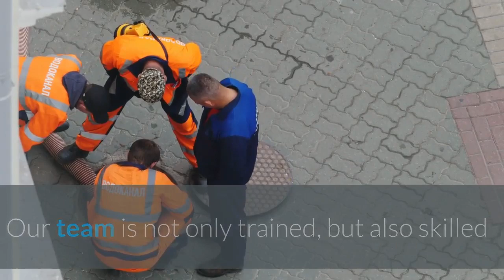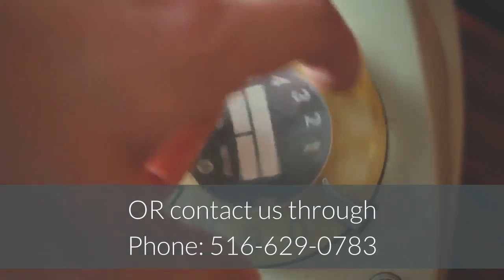Flood Damage Valley Stream | Emergency Water Damage Restoration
Emergency Water Damage Restoration

At 24 Hour Emergency Water Damage Restoration, we know that it is
important for any water in your home to be cleaned up as quickly as
possible to prevent any serious issues with your home’s structure.
When water is allowed to sit, it will absorb into your floors,
drywall, and the wood that surrounds your home. This is a serious
issue and can lead to extensive repairs.

Our team is not only trained, but also skilled and experienced in
water damage cleanup in Long Island. We will jump into action and
respond to your home immediately to start the water cleanup process.

We have been named the top leader in the industry and that is because
we treat our customers like the VIPs they are. We know this is a hard
time for you and we work to lift the weight off of your shoulders.

No matter the time of day or the date, we will be there to help you
when you experience any type of flood situation in your home. Within
just minutes of you calling us, one of our techs will be dispatched to
your house and will arrive quickly. Whether it is a holiday or a
weekend, we will be there to help you and you can rely on us!